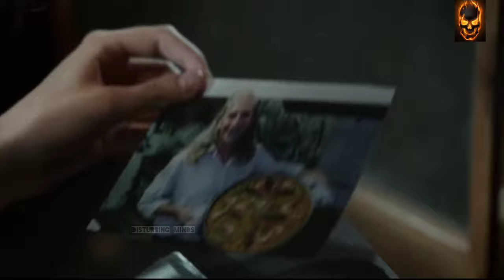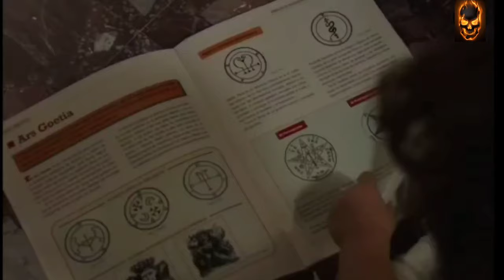Most scariest horror movie ever made "Veronica " explained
Veronica (Spanish: Verónica) is a 2017 Spanish supernatural horror film directed by Paco Plaza which stars Sandra Escacena alongside Claudia Placer, Bruna González, Iván Chavero and Ana Torrent.

It is loosely based on true events from the 1991 Vallecas case in which Estefanía Gutiérrez Lázaro died mysteriously after she used a ouija board.[4]
Plot

The film opens in 1991 in medias res, with emergency services responding to a call from a young girl. She sounds panicked and screams about something coming to get her brother before the call cuts off.

The film goes back in time three days. Verónica is a 15-year-old girl living with her mother and three young siblings in an apartment in the working-class district of Vallecas, Madrid. Their father recently died and their mother works long hours at a bar to support the family, leaving Verónica in charge of her younger siblings: twins Lucia and Irene, and Antoñito. On the day of the solar eclipse, her teacher explains how some ancient cultures used eclipses to stage human sacrifices and summon dark spirits.

Directed by Paco Plaza
Screenplay by
    Paco Plaza
    Fernando Navarro

Produced by Enrique López Lavigne
Starring

    Sandra Escacena
    Claudia Placer
    Bruna González
    Iván Chavero
    Ana Torrent

Cinematography Pablo Rosso
Edited by Martí Roca
Production
companies
    Apache Films
    El Expediente La Película AIE

Distributed by Sony Pictures Releasing International[1]
Country Spain
Language Spanish